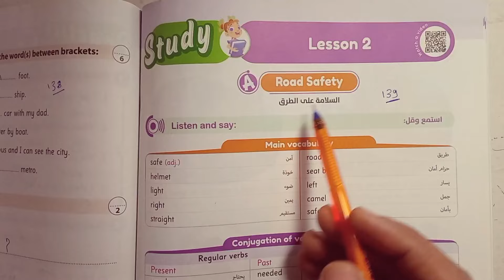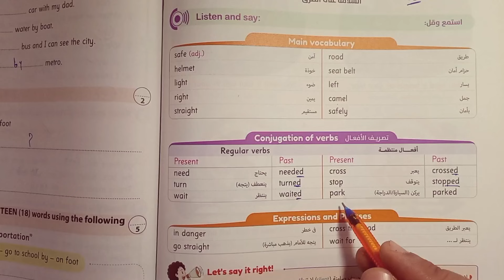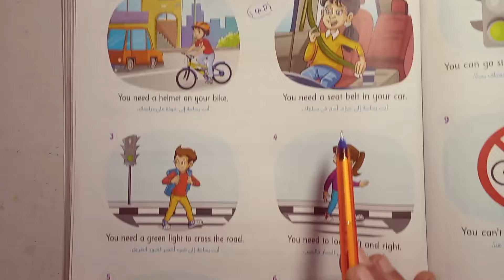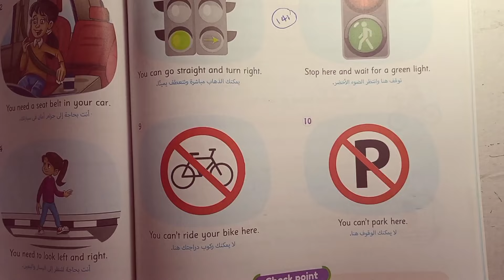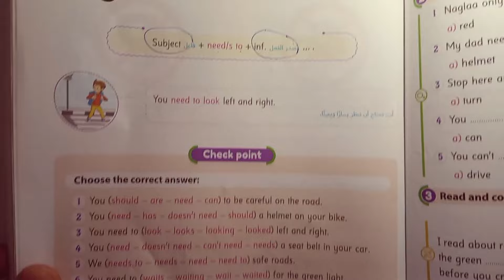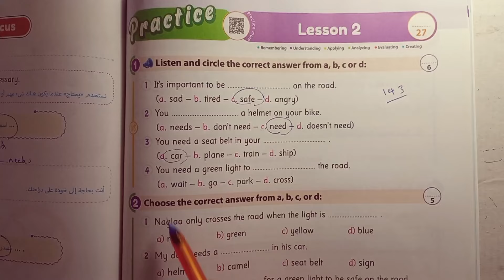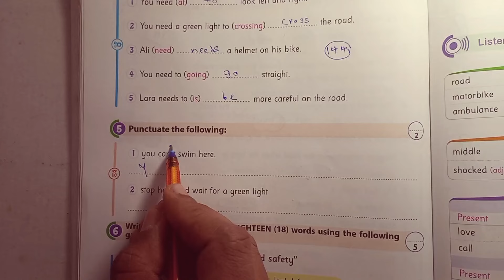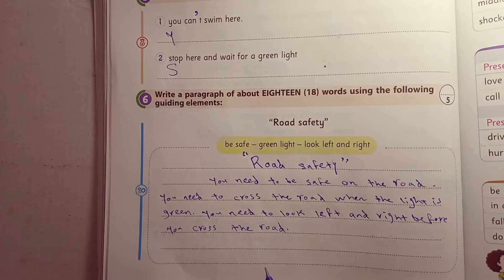لغة إنجليزية الصف الرابع الابتدائي شرح Unit 11 كتاب جيم Lesson 2 الترم الثاني 2024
فى هذا الفيديو سنساعدكم على فهم منهج كونكت 4 الصف الرابع الابتدائي الترم الثاني 2024 شرح كتاب الاضواء جيم بأسلوب سهل جدا وبسيط وشيق
مع حل تدريبات المنهج من كتاب جيم وحل نماذج امتحانات عامة وامتحانات على الوحدات
اللايك والشير ليصل لكم كل جديد
قائمة تشغيل شرح كتاب جيم كونكت 4

1. "اللغة الإنجليزية هي مفتاح لفتح أفق الفهم العالمي."
2. "ابدأ رحلتك في تعلم الإنجليزية وتمتع بالفرص الجديدة."
3. "كلما تعلمت كلمة جديدة بالإنجليزية، كلما اقتربت أكثر من أحلامك."
4. "تحدث بالإنجليزية، اجذب الفرص وكن صانع لغوي."
5. "تعلم الإنجليزية يفتح الأبواب إلى ثقافات جديدة وصداقات دولية."
6. "اللغة الإنجليزية ليست مجرد لغة، بل هي مهارة تحدد مستقبلك."
7. "ابنِ قاعدة قوية في الإنجليزية لتحقق نجاحات غير محدودة."
8. "كل كلمة تعلمها تضيف لغنا جديدة لحياتك."
9. "اجعل تعلم الإنجليزية هدفاً يومياً، وسترى تقدمك الرائع."
10. "المثابرة في تعلم الإنجليزية تجعل الصعب سهلاً."
11. "تعلم الإنجليزية بفرح، وستكتشف جمال اللغة."
12. "استخدم كل فرصة لتحسين مهاراتك في اللغة الإنجليزية."
13. "المثابرة في التعلم هي المفتاح لتحقيق أهدافك بالإنجليزية."
14. "اللغة الإنجليزية تمنحك قوة التواصل مع العالم بشكل أوسع."
15. "تعلم الإنجليزية يعزز ثقتك في نفسك وقدرتك على التفاعل العالمي."
16. "كل دقيقة تمضي في تعلم الإنجليزية هي استثمار في مستقبلك."
17. "تحدث الإنجليزية بثقة، وكن شريكاً فعّالاً في الحوار العالمي."
18. "التعلم المستمر للإنجليزية يحقق تحولاً إيجابياً في حياتك."
19. "الإنجليزية تمنحك قوة التفكير وفهم أعماق العلوم والفنون."
20. "تعلم الإنجليزية يجعل السفر واستكشاف العالم أكثر متعة."
21. "كلما زادت مهاراتك بالإنجليزية، زادت فرص نجاحك في العمل."
22. "التحدث بالإنجليزية يعزز قدرتك على التواصل بفعالية وفهم الآخرين."
23. "استمتع برحلة تعلم الإنجليزية وتحدى نفسك لتحقيق إنجازات كبيرة."
25. "تعلم الإنجليزية يفتح لك أفقًا للفهم الأعمق للأدب والثقافة."
26. "كل كلمة تتعلمها تضيف لك حبلاً إضافيًا لربطك بالعالم."
27. "استثمر وقتك في تعلم الإنجليزية، وستحصد ثماراً طويلة الأمد."
28. "اللغة الإنجليزية تعزز قدرتك على فهم واستيعاب الأفكار بشكل أفضل."
29. "تحدث الإنجليزية بثقة، وكن جزءاً من حوار عالمي مستدام."
30. "التعلم المستمر يجعل منك لاعباً قوياً في ساحة اللغة الإنجليزية."
31. "اللغة الإنجليزية هي اللغة التي تمكنك من التواصل بلباقة وفعالية."
32. "تعلم الإنجليزية يفتح لك أفقًا لفهم ثقافات متعددة."
33. "التحدث بالإنجليزية يعزز فرص نجاحك في الدراسة والعمل."
34. "تعلم الإنجليزية يمنحك فرصاً لا حصر لها للنمو والتطور."
35. "التعلم المستمر يحقق تحسيناً مستداماً في مهاراتك اللغوية."

1. **Fluent Transitions:** Use words like "moreover," "however," and "nevertheless" to connect ideas smoothly.

2. **Vivid Vocabulary:** Utilize descriptive words to paint a clear picture, e.g., "captivating," "intriguing," or "scintillating."

3. **Precise Phrasing:** Be concise and use specific language to convey your message effectively.

4. **Varied Sentence Structure:** Mix short and long sentences for a dynamic and engaging writing style.

5. **Formal Tone:** Depending on the context, maintain a professional and formal tone using words like "thus," "therefore," or "furthermore."

6. **Accurate Punctuation:** Master the use of commas, semicolons, and colons for clarity and coherence.

7. **Cohesive Connectors:** Employ words like "consequently," "in addition," or "similarly" to link different parts of your writing.

8. **Persuasive Language:** If applicable, incorporate persuasive words and phrases to strengthen your arguments.

9. **Contextual Phrases:** Use context-appropriate expressions and idioms to add flair and authenticity to your writing.

10. **Proofreading Terms:** Familiarize yourself with proofreading terms like "revise," "edit," and "proofread" for effective self-review.